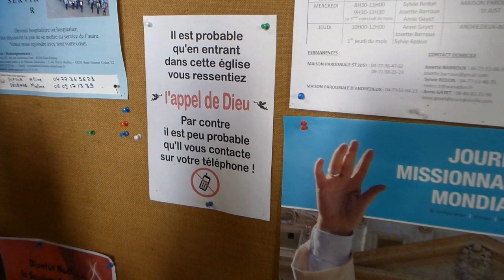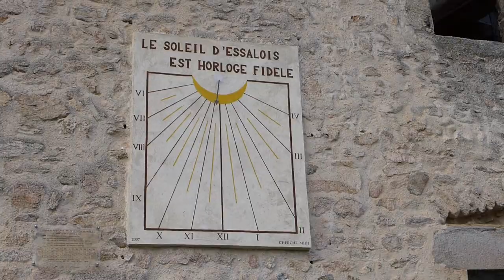le pertuiset et le chateau d'essalois octobre 2015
Près de Saint-Etienne, le Pertuiset et le chateau d'essalois offrent de belles vues sur la Loire et le barrage de Grangent.